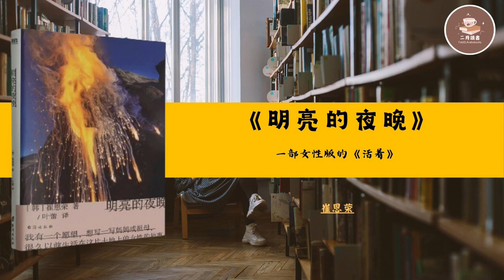30分钟为你解读《明亮的夜晚》|【韩】崔恩荣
内容简介  · · · · · ·
我有一个愿望，想写一写妈妈或祖母，很久以前生活在这片土地上的女性的故事。

一部女性版的《活着》，四代女性的友谊、抗争、泪水与欢笑

韩国最大网络书店22万读者票选“2021年度之书”

第29届大山文学奖获奖作，天才作家崔恩荣首部长篇小说！

女人们不再是仅供同情、怜悯的角色，也不再是装饰男人壮丽生活的配角。

她们是自己，生如草芥，彼此搀扶，尽全身之力对抗荒诞的时代。

和丈夫离婚后，三十一岁的我独自来到海边小城熙岭，却在那里邂逅多年未见的祖母。尴尬和沉默之后，孤独的心一点点靠近，我和祖母成为相互倾吐心声的朋友。在祖母家老屋的旧相册里，我发现一位和我长相非常相似的女子，依偎在少女时代的祖母身旁。

一个个鲜活的面孔逐渐从一张张黑白相片中，从一封封感人至深的书信中，从久远的回忆里，穿过女人生如飘萍、命如草芥的时代，走到我面前。

经过曾祖母、祖母和母亲，来到我身边的故事，

她们的人生在我的眼前重现。

现在的我能够触及她们吗?

正如过去无数的我组成了现在的我，

现在的我也能见到过去的无数个我吗？

作者简介  · · · · · ·
崔恩荣 Eun-young Choi

1984年出生于京畿道光明市，高丽大学国文系毕业。2013年中篇小说获得“作家世界”新人奖后，开始踏上创作之路，作品有《祥子的微笑》《对我无害之人》。曾获许筠文学作家奖、金埈成文学奖、李海朝小说文学奖、第五届及第八届年轻作家奖、教保文库评选“2016和2018年度小说家”。

本书是崔恩荣的首部长篇小说，她说自己和书中人物一起度过了许多个四季。2020年在季刊《文学村》分四次进行连载，2021年7月正式出版。同年年底，获第二十九届大山文学奖，2022年年初被评选为“安山之书”。

她说：

“对我来说，过去的两年是我长大成人后最艰难的一段时光。那段日子我有一半的时间没能写作，剩下的时间则都在写《明亮的夜晚》。那个时期的我好像不是人，而是像个有人打一下就会倾泻而出的水袋。写这部小说的过程，也是我重新获得自己的身体，接纳自己的内心，成为一个人的过程。

写这本小说的时候我想到了我的祖母。战争时期到大邱避难的祖母，捡回冰箱保鲜盒给年幼的我做玩具屋的祖母，让我以后走远一些、给我买地球仪的祖母，是她的心造就了这部小说的世界。我祈祷，聪明开朗的祖母郑龙灿女士永远像现在一样健康！”